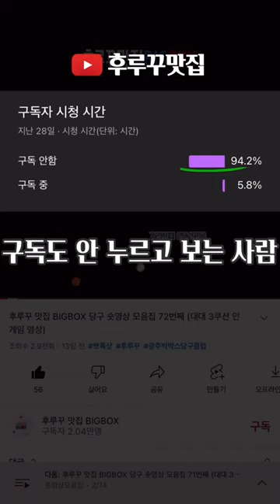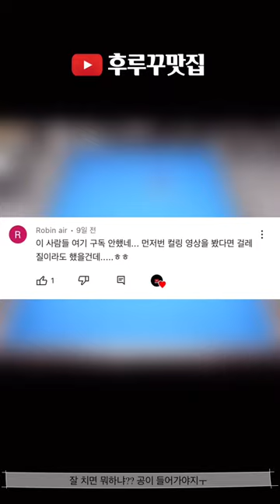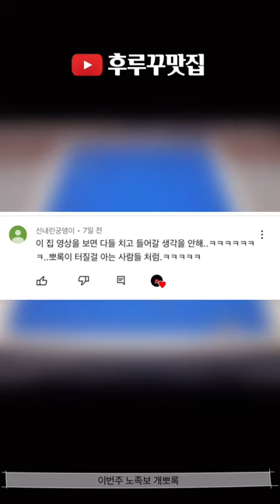후루꾸 대환장 파티 Vol 86